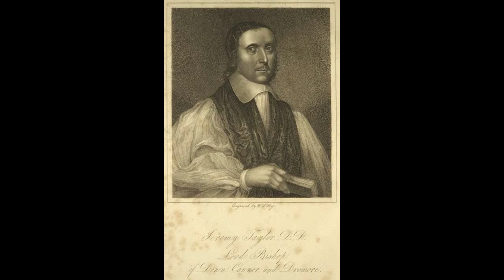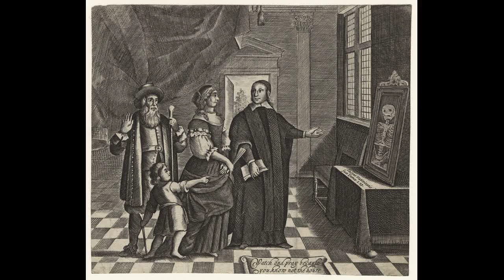Rules and Advices to the Clergy of the Diocese of Down and Connor by Bishop Jeremy (summary)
Bishop Jeremy Taylor's "Rules and Advices to the Clergy of the Diocese of Down and Connor" provides a comprehensive guide for clergy to lead lives of piety, diligence, and humility. Taylor’s work remains a valuable resource for understanding the pastoral responsibilities and moral expectations placed on clergy in the 17th century, and it continues to offer timeless wisdom for spiritual leadership. (AI generated summary)